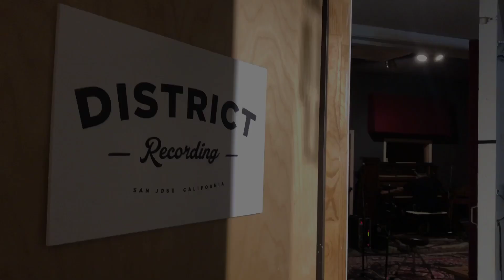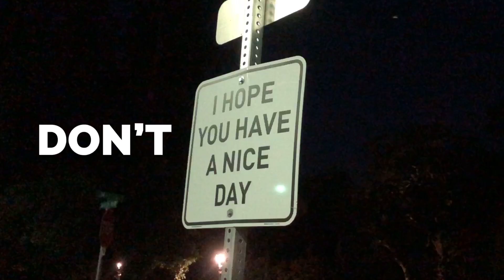Monkey performs Don’t Panic!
Monkey from San Jose, CA performs Don't Panic! for the 2020 Supernova International Ska Festival.